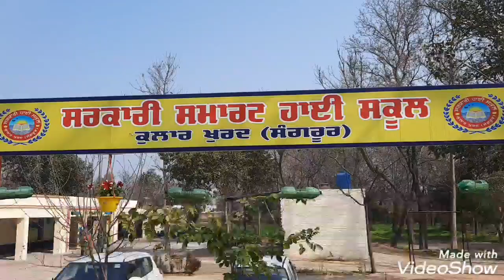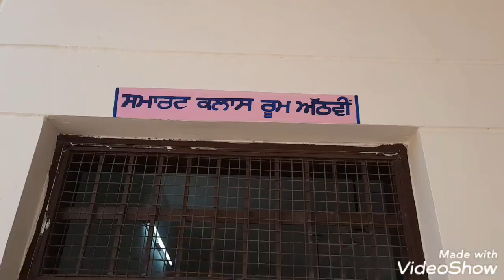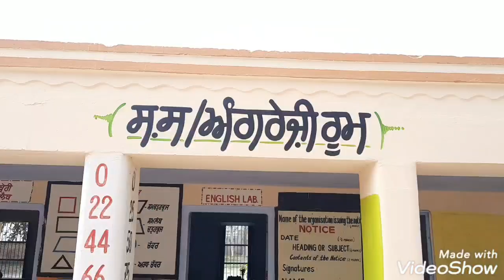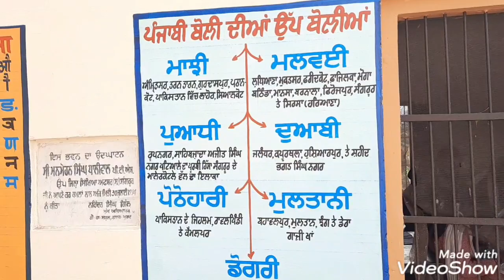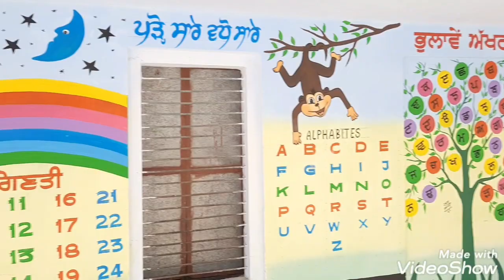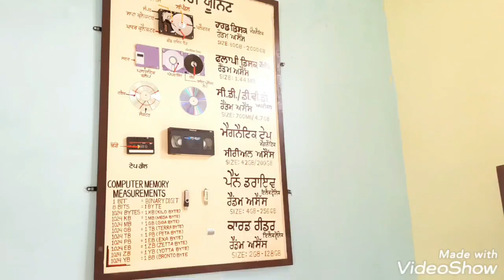Govt Smart High School, Kular Khurd(Sangrur)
This video is a close look of atmosphere and facilities being provided by this school.